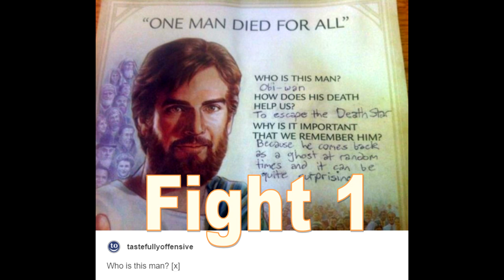Line battle highlights 7/2/18 Holdfast The 4th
money to me ?